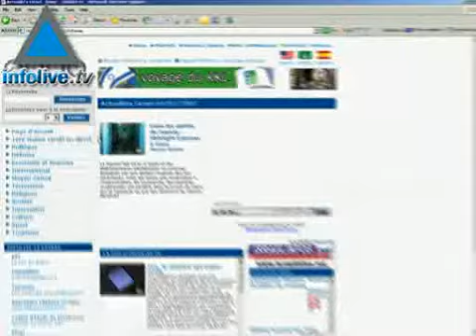Journal du 4 août 2007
Le journal vous est présenté par Beni Issembert. Les titres : - Un Israélien trouve la mort dans un accident en Thaïlande- Le tracé de la route longeant la barrière de sécurité à hauteur de Bili&#39;in, corrigé - Le cabinet inter ministériel doit choisir la ripose israélienne aux roquettes Kassam - La commission Winograd fait parvenir des averstissements aux décisionnaires de Tsahal - Netanyahou fait part de ses inquiétudes quant à la création d&#39;un état palestinien - Baisse du nombre des nouveaux projets immobiliers en Israël